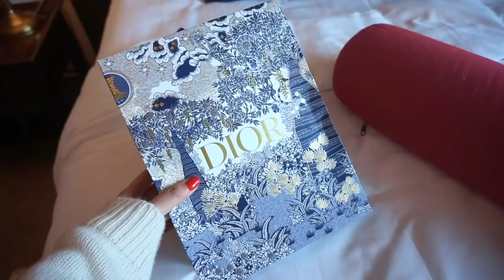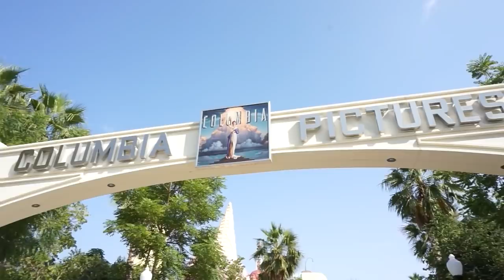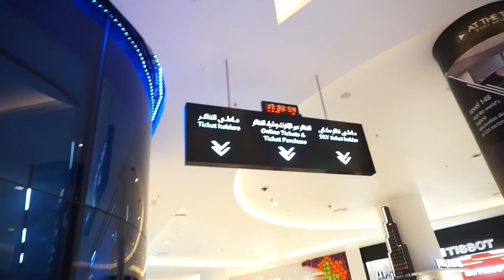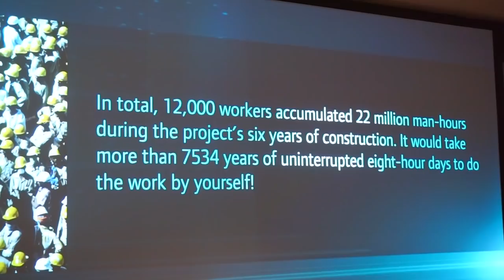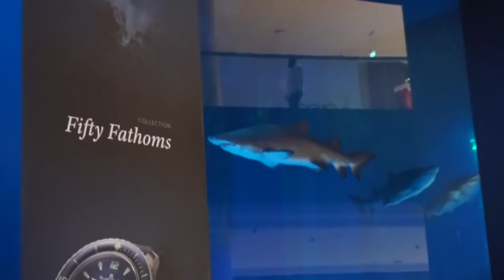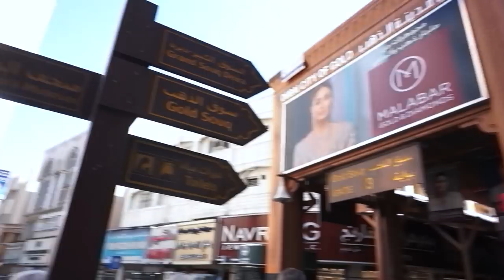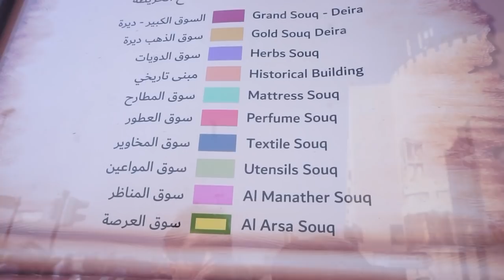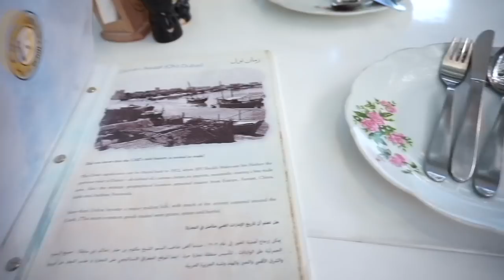Dubai with Jacob (Mini Dior Reveal, Desert Adventure, Perfumes and Old Town) | wenwen stokes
Hey guys!
I recently got back from my trip to Dubai with Jacob. We had such a lovely time on both our first times there. Since we didn't have long, we packed our days with everything we wanted to see in Dubai including the desert and camel riding, Motiongate, of course we had to visit the tallest building in the world. we did visit the Dubai mall as well, i was most excited to shop oil perfumes and of course to wander the old town which was probably my favorite! Hope you guys enjoy seeing what we got up to!